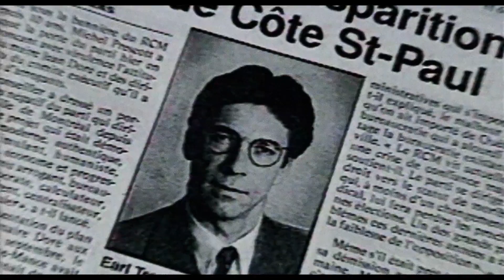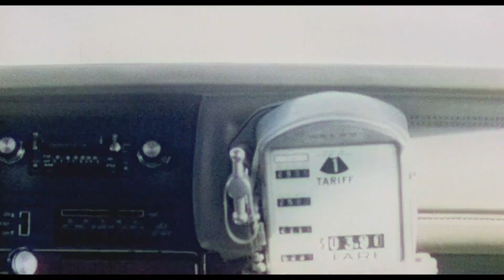YES SIR! MADAME... | Bande-annonce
« Salut, je suis Earl Tremblay pis je suis ici pour vous parler de moi avec l’aide du film que vous allez voir. J’ai commencé à filmer l’an passé. J’avais jamais touché à une caméra avant ça. Je savais pas que faire un film, c’est comme entrer dans son propre intestin pis se mélanger à sa marde jusqu’à pu être capable de se sentir. L’intestin une fois dedans, on ne peut plus en sortir, faut aller jusqu’au boutte; et au boutte, il y a rien que l’égout. Là, je suis rendu là, sur le bord de me chier moi-même. Anyway, si j’en sors pas trop beurré, c’est bien évident qu’à parler dans les deux langues, ça va faire un crisse de bon film canadien. »

Ainsi commence la 19e bobine du film de la vie de Earl Tremblay. Né d'un père francophone, Henri Tremblay, et d'une mère anglophone, Edma Burke, il nous raconte son histoire à travers le double langage de son éducation natale. Après la mort accidentelle de sa mère, victime d’un empoisonnement aux palourdes, et le suicide de son père, Earl quitte sa plage natale, en prenant soin d’apporter la caméra de sa mère et 19 bobines qu’elle lui a léguées pour l’aider à se retrouver. Dix-neuf bobines de trois minutes chacune que ce dernier nous présente en voix off à la fois en anglais et en français. Mais voilà, au fil des bobines, le discours commence à diverger d’une langue à l’autre, et ce, jusqu'à ne plus commenter les événements de la même manière. Earl est au cœur d’une guerre identitaire. Un voyage initiatique qui va le mener de sa plage natale à Montréal, puis à Ottawa où il deviendra député conservateur.

YES SIR! MADAME… est un film essentiel à qui s’intéresse au travail de Robert Morin. L’une des œuvres phares du cinéaste. Comédie satirique à la fois intimiste et abrasive, elle nous projette dans un univers entre la fiction, le documenteur autobiographique, les faux films trouvés, le cinéma expérimental et même les principes du ciné-œil de Vertov. Plusieurs des grands thèmes qui marqueront l’œuvre de l’auteur sont déjà présents ici et il y utilise cette caméra ultra subjective qu’il affectionne tant. Membre fondateur de la Coop Vidéo de Montréal en 1977, il a réalisé une trentaine de films jusqu’à maintenant. Même s’il semble tourné dans l’urgence d’un film sans budget, YES SIR! MADAME… reste un ambitieux projet sur lequel Morin travaillera durant presque 20 ans. La première de cette restauration en 4K signée Éléphant : mémoire du cinéma québécois sera présentée au festival Fantasia en présence de Robert Morin.